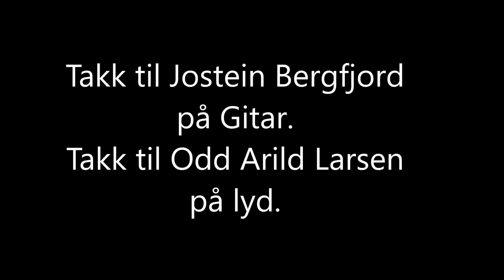Til Åkrehamn (live)- Odd Magnus Ferkingstad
Gitar/ Vokal : Odd Magnus Ferkingstad
Gitar Jostein Bergfjord
Tekst og melodi: Odd Magnus Ferkingstad
Lydopptak : Odd Arild Larsen